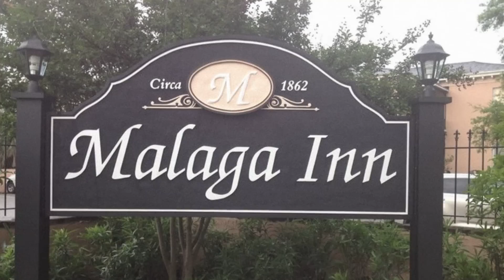Top 10 REAL Haunted Places You Can Rent On Airbnb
Looking for a thrill on your next vacation? In this video, we're counting down the Top 10 REAL Haunted Places You Can Rent On AirBnB. From haunted mansions, and eerie cabins, to ghostly apartments, these Airbnb listings offer more than just a place to sleep. They offer a brush with the supernatural. Join us as we explore these haunted rentals and hear the chilling stories behind them. Remember, a good night's sleep is not guaranteed.

Time Codes:
0:00 - Intro
0:31 - Terlingua Casita
1:39 - Lauras House
2:41 - Talliston House
3:46 - Malaga Inn
4:55 - Hobo Hill House
5:50 - Parks Bowman Mansion
6:49 - Civil War House
8:04 - Castello Dal Pozzo
9:21 - The Stroud House
10:19 - Captain Grants